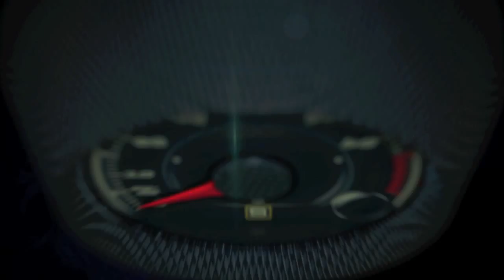Mazda US Operations Business Report by Robert Davis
Mazda US Operations Business Report by Robert Davis during the launch press event for the 2016 Mazda CX-3 and 2016 Mazda MX-5.